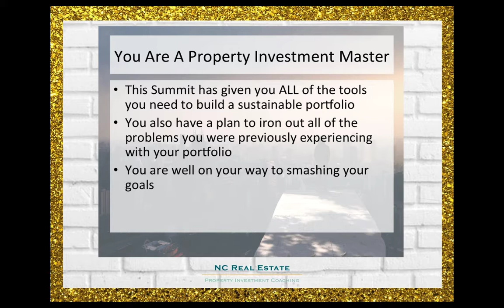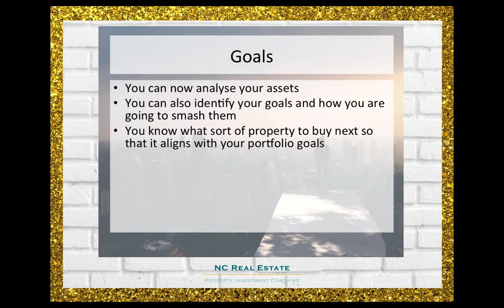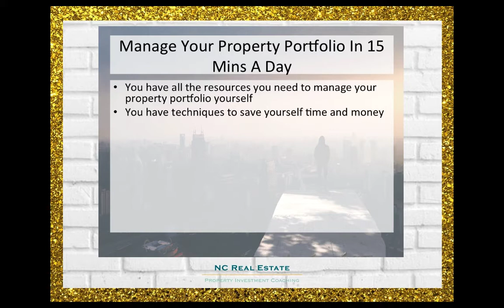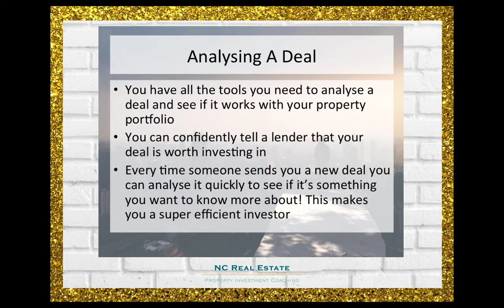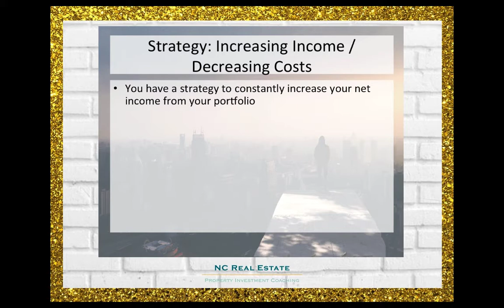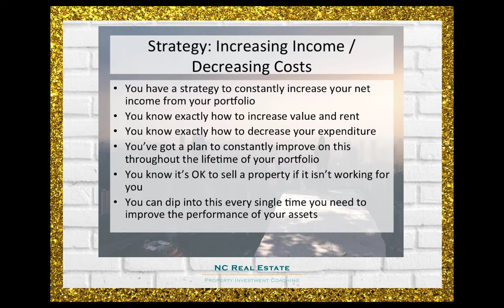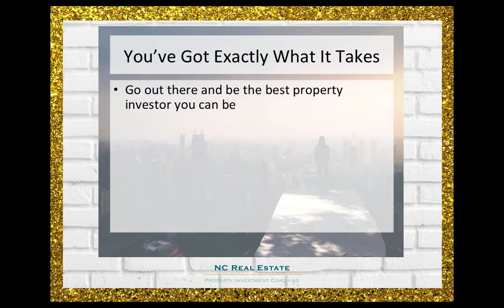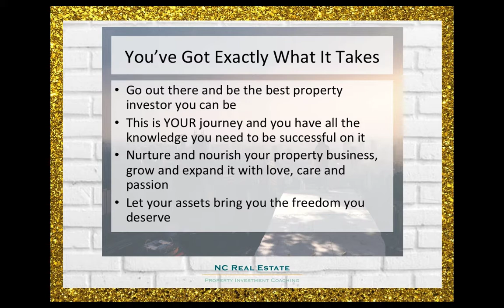Recycling the System - 7 Day Success Summit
Recycling The System

Oh... my... gosh Congratulations you made it!

You are here and at the end of the 7 Day Success Summit and you've achieved some incredible things.

Ultimately you are now a Property Investment Master. You know what you've got to do to build a property portfolio that aligns with your goals.

Isn't it exciting that you can take action in any situation?

That even when you are stuck, you can re-visit these seminars and get unstuck and keep going?

I hope you've felt like you've accomplished a lot, because you have!!

Remember that I am here to support you through this Summit.

For now, thank you so much for being part of this amazing summit. I've absolutely loved having you here.

if you've loved the structure of this Summit, short bitesize seminars, an awesome workbook so that you can take action then you are absolutely going to love the Members Club – we delve into strategies in detail, making sure that you have everything you need to keep building that profitable portfolio!

Natasha